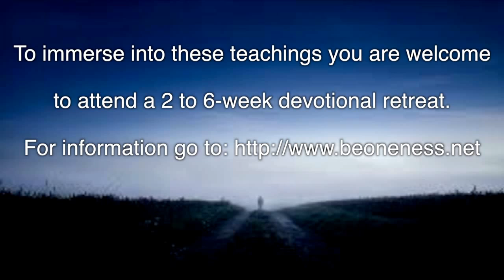David Hoffmeister, The Peaceful State of Mind, A Course in Miracles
The Peaceful State of Mind
Join David Hoffmeister, Frances Xu and Jason Warwick as they travel, for the first time, to Finland for a series of gatherings. In the peaceful state of mind, there is no one to convince, convert or recruit. This message is not Traditional Christianity or any other religion which travels around to convert. We aren’t winning souls for the Lord. It is just a gentle state of peace that is extending very effortlessly. We are not in charge of this journey. There isn’t a plan or agenda when the healing of one’s own mind is put in the forefront. It is exciting to take 100% responsibility for our own minds. The  principles of A Course in Miracles take one extremely deep into the mind. ACIM, although set up as an intellectual’s path, actually requires one to go much deeper than the intellect, and into the deep-seated beliefs. We start with the two principles "no private thoughts" and "no people pleasing." The Holy Spirit guides us how to see things. Less and less we talk about the direction in the book and focus more on what is organically coming to the surface for us to see. Ultimately, we must live A Course in Miracles, not just sit home and study it.

Filmed in Halkia, Finland, Oct 26, 2014.
In English with Finnish translation.